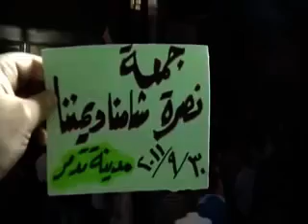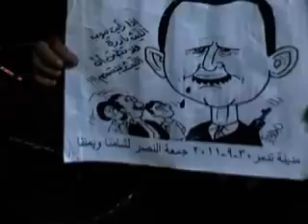شام - حمص - تدمر - يا وطنا ويا غالي 30-9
شام - حمص - تدمر - يا وطنا ويا غالي 30-9   agm